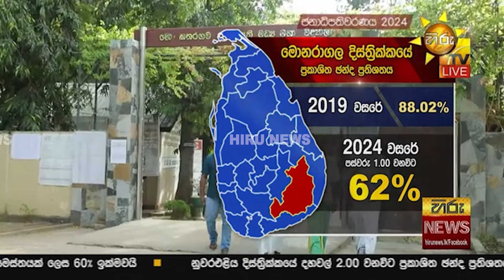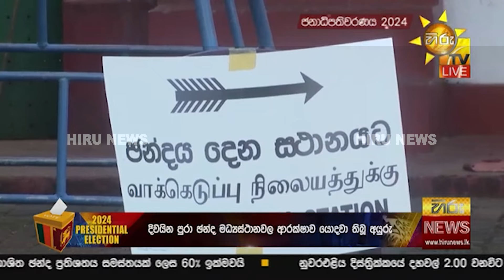අවසන් පැයේ ඡන්ද උණුසුම - තැපැල් ඡන්ද පෙට්ටි ගණන් කිරීමේ මධ්‍යස්ථානය වෙත රැගෙන යයි - Hiru News